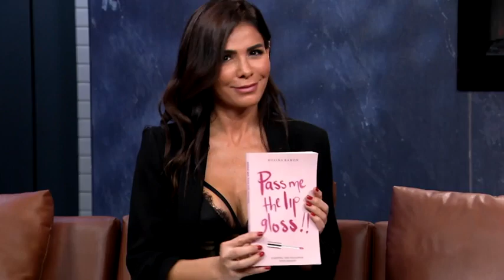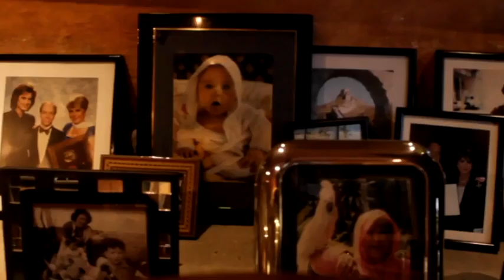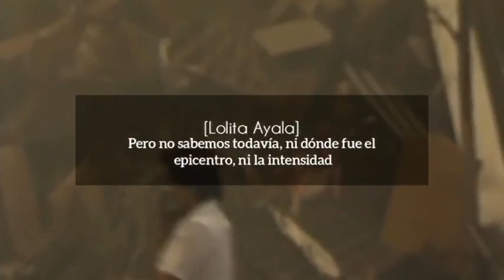monse y joe